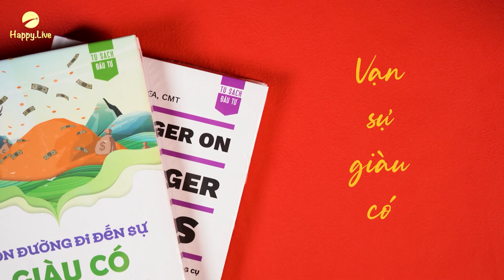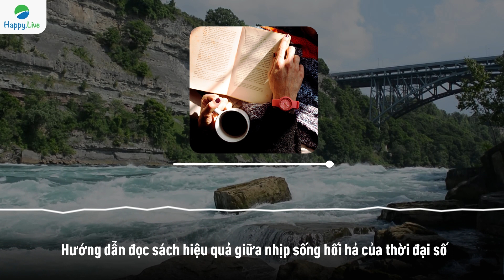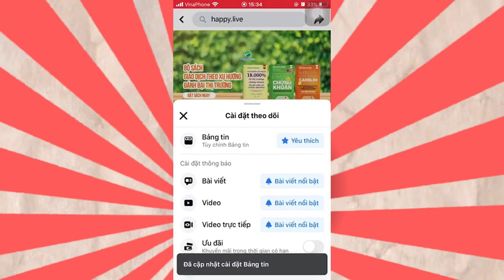Làm thế nào ĐỌC SÁCH HIỆU QUẢ giữa nhịp sống hối hả của thời đại số | Happy Live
*Làm thế nào ĐỌC SÁCH HIỆU QUẢ giữa nhịp sống hối hả của thời đại số*
Làm thế nào đối diện với những đổi thay choáng váng ấy, mà vẫn giữ được sức mạnh nội tại của chính mình, để tiến về phía trước một cách thông minh và bình tĩnh nhất; những yếu tố nào sẽ thay đổi cách vận hành của tương lai… Đó là những câu hỏi không dễ trả lời với mỗi chúng ta.

Cùng Happy Live tìm hiểu qua video này nhé!

► *Tham khảo các quyển sách kinh điển tại tủ sách Happy Live*
*1. Ngày Đòi Nợ - Payback Time*
*2. Bí Mật Của Phan Thiên Ân*
*3. 101 lời khuyên tài chính cá nhân từ Thái Phạm*
*4. Basic Economics: Kinh tế học cơ bản, a bờ cờ, kinh tế học nhập môn cho nhà đầu tư*
*5. Bộ sách Làm Giàu Từ Chứng Khoán (How To Make Money In Stock) phiên bản mới + Hướng Dẫn Thực Hành CANSLIM Cho Người Mới Bắt Đầu*